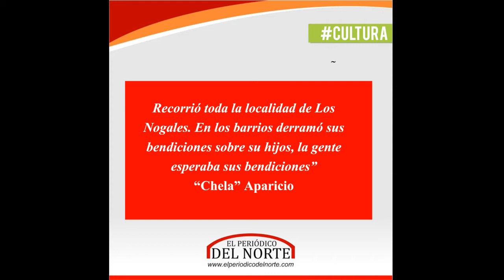Realizaron una Caravana en Honor a la Virgen de Urkupiña en Los Nogales